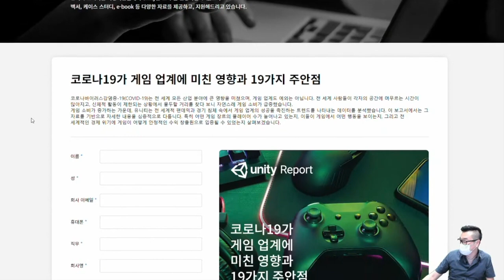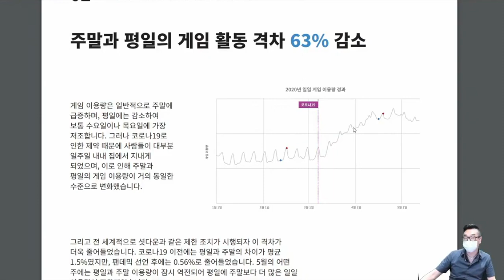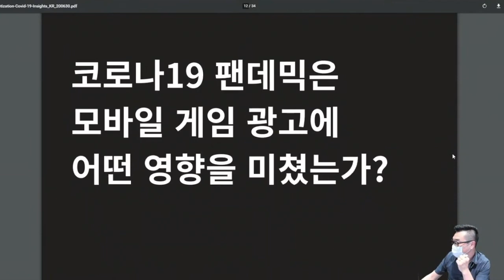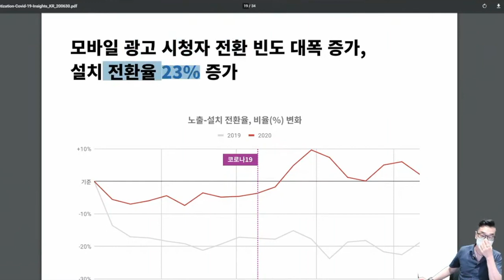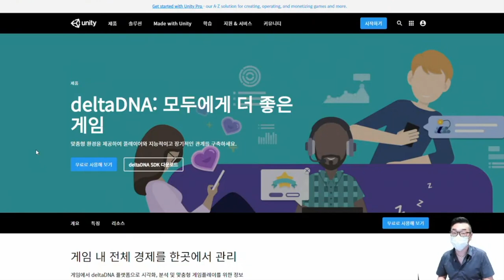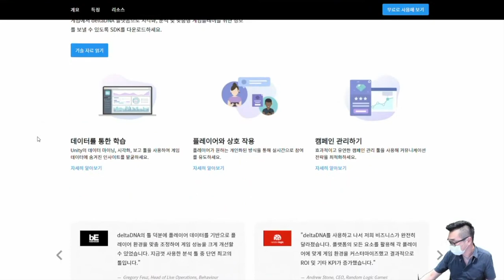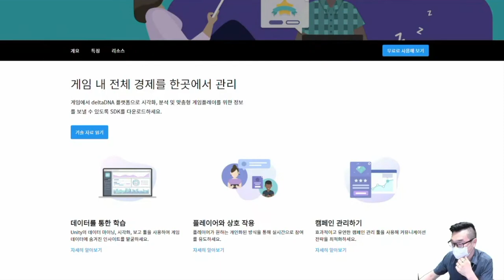팬데믹은 게임 업계에 어떤 영향을 미쳤을까?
신규 유저 유입, DAU, 결제 비율, 리텐션 등등이 팬데믹 사태 이후 어떻게 증가하였는 가를 보여줍니다. 게임 주가가 왜 올랐는 지에 대한 명쾌한 분석 ㅋ 코로나19가 게임 매출에 얼마나 영향을 주었을까?